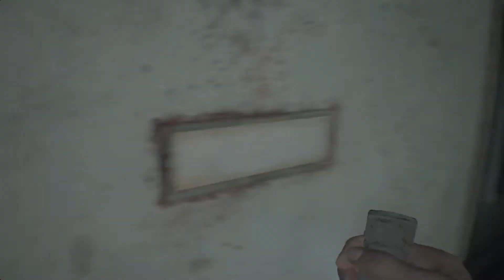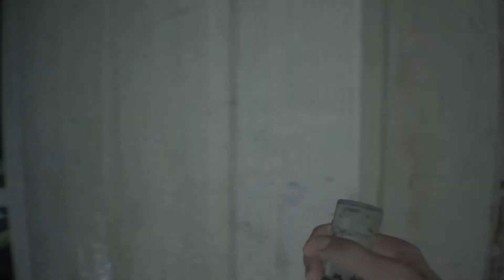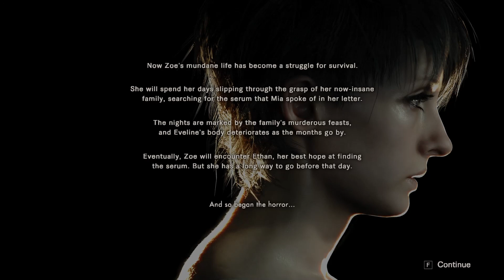Resident Evil 7: Biohazard (My Gameplay) Banned Footage Vol. 2 - Daughters (Bad and True Ending)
Daughters is a minigame for Resident Evil 7: Biohazard. It was released as part of the "Banned Footage Vol. 2" DLC on 14 February 2017 on the PlayStation 4, with a PC and Xbox One release projected for 21 February. Zoe Baker is the playable protagonist of the minigame, which features the Baker family bringing in Eveline and quickly falling into her influence.

The tape takes place on October 10, 2014, which Zoe describes as the "last night spent with my real family."